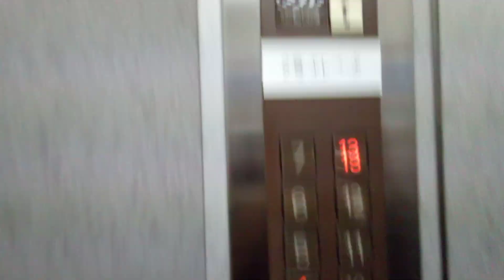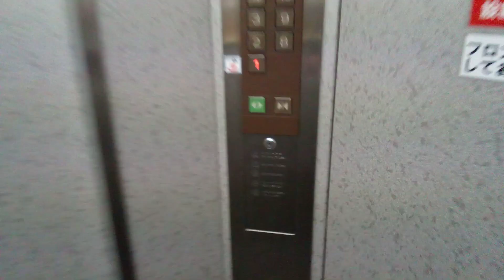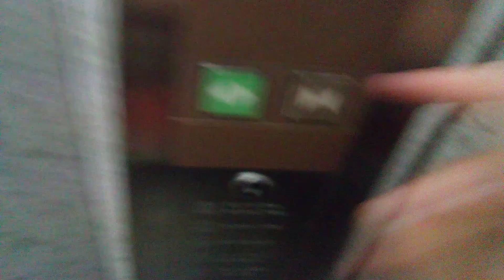三菱エレベーター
土佐ロイヤルホテルにあります。まだ未更新のままで運転しています。機種は後期エレペットアドバンスvです。
メーカー:三菱
設置年:1988年
定員:15名
積載:1000kg
キャンセル機能:なし
アナウンス:なし
戸閉ブザー:なし
到着ベル音:あり (キンコンチャイム)
ボタン確認音:なし
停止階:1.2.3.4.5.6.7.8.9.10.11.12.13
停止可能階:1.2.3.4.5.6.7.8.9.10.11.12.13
撮影:NEC LAVE Tab E 8HD1 PC-TE508BAW (2023年5月21日撮影)